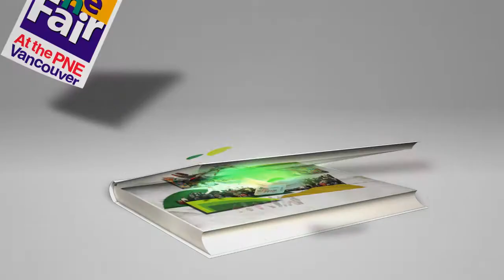Summer Night Concerts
Nightly at 8:00pm at the Fair at the PNE

The WestJet Concert Stage will present a summer full of the best music! From the hits of the most successful rock duo in history Daryl Hall & John Oates to the rock n' roll of singer Chris Isaak and the raspy vocals of country legend Kenny Rogers, there is a musical performer for everyone. Don't miss the classic rock sounds of Kim Mitchell and the vocal harmonies of the female trio Wilson Phillips. Take in legendary icons Air Supply as they celebrate their 35th Anniversary. Enjoy pop sensation Donny Osmond as he entertains the crowd with over 40 years of his musical hits. Check out Delhi 2 Dublin or En Karma. Be spellbound by the magnificent voice of Lea Salonga singing Broadway favourites and a few unexpected surprises. Don't miss Canada's hottest musicians with One More Girl, Hey Ocean! and Andrew Allen, Stereos, Crystal Shawanda, and Serena Ryder & The Beauties. No matter the night, the Summer Night Concerts promise to keep you singing and dancing as you keep coming back for more.